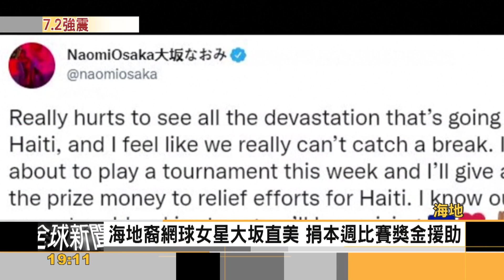總統才遇刺身亡 7.2強震又襲海地！1300人死亡｜方念華｜FOCUS全球新聞 20210816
一個多月前，總統才遇刺身亡的海地，國家苦難還沒有結束，週六(14日)規模7.2強震來襲，造成海地西南部受創嚴重；截至目前為止，約1300人死亡，近6千人受傷，上萬棟房屋損毀。鄰近的中南美洲國家在第一時間，把糧食藥品送往海地；美國也派遣搜救隊和直升機，前往當地救援。而雪上加霜的是，熱帶低氣壓葛瑞斯已經逼近海地，預計星期一就會登陸，帶來強降雨，讓災民和搜救情況都更加不樂觀。